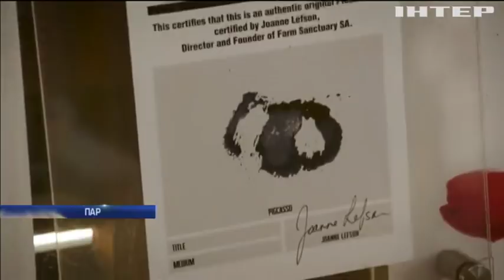Новости 8:00, выпуск за 15 марта 2019 года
Головні події на цю годину:
На Донбасі знищили ворожу БМП;
Монетизація субсидій: де і як отримати гроші;
Децентралізація має сформувати комфортний життєвий простір у регіонах - Мінрегіонрозвитку;
Велосипедисти влаштували у Києві "лежачий протест";
Сенат скасував надзвичайний стан у США;
Мистецтво без обмежень: свиня-художниця створює "картини майбутнього";
У Нью-Йорку започаткували "йогу з котами"